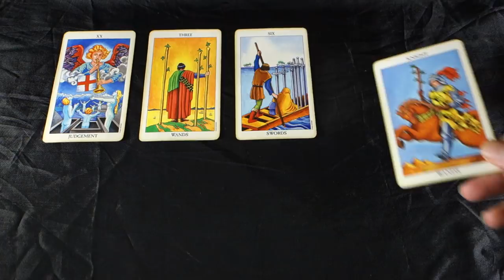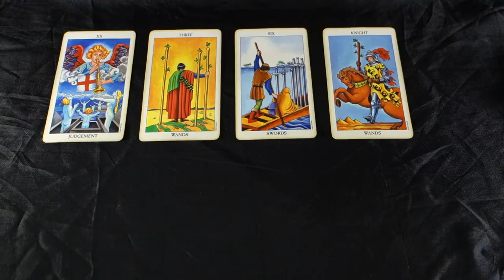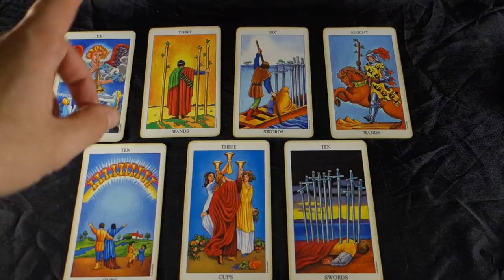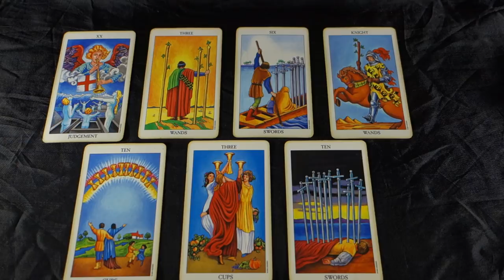AQUARIUS! THE END OF AN ERA! IRREVOCABLE DECISIONS ARE MADE!! Aquarius August 2018 Tarot Reading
AQUARIUS! THE END OF AN ERA! IRREVOCABLE DECISIONS!! For the rest of this reading, get the Aquarius LOVE AND CAREER August 2018 Tarot video that has 2 more spreads!